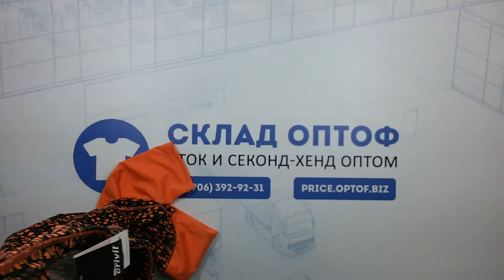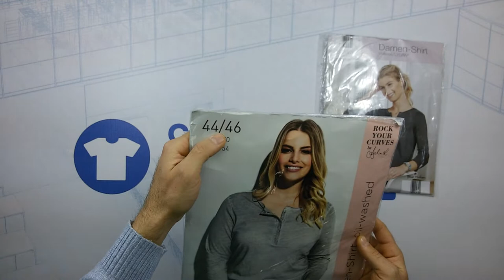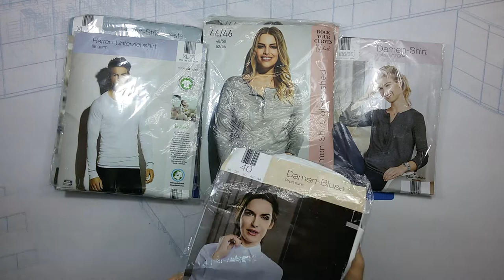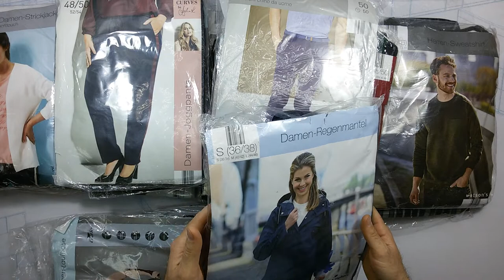3353 Aldi/Crane осень-зима микс сток 2 пак 73 вещи (25 кг по 12.95€)